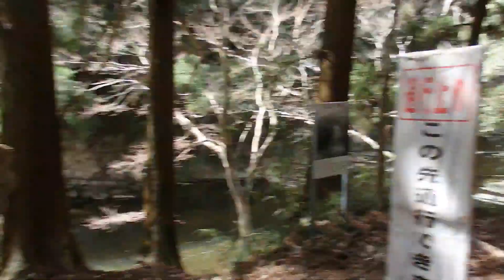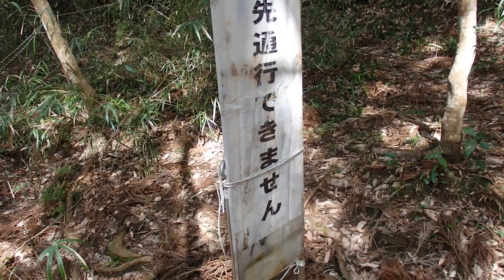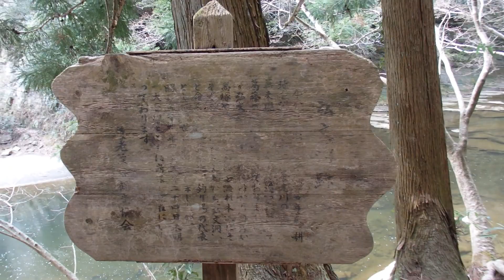【通行止めの先へ限界突破】「養老渓谷おさんぽ旅 PART.8」～絶景の弘文堂跡～【お散歩・お出かけ】#417